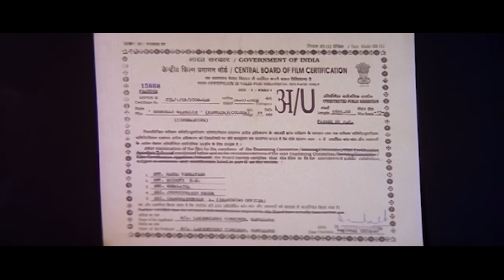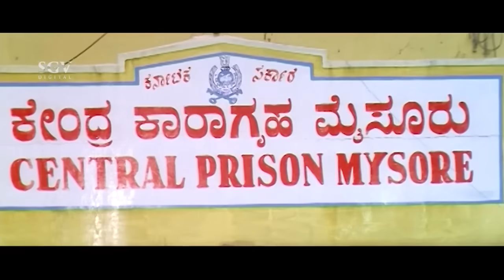Neenello Naanalle Kannada Full Movie | Vishnuvardhan | Aniruddha | Rakshita | Ananthnag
Watch Neenello Naanalle Kannada Full Movie Starring Vishnuvardhan, Aniruddha Jatkar, Rakshitha.  On SGV Digital - Kannada Full Movies YouTube Channel.

Stars: Vishnuvardhan, Ravichandran, Aniruddh, Rakshitha, Ananthnag, Rangayana Raghu, Ramakrishna, Shivaram, Srinivasamurthy, Komal, Lakshman, Bank Janardhan, Chithra Shenoy, Ruchitha Prasad, Ruthu, Jayamma

Film: Neenello Naanalle
Director: Dinesh Babu
Banner: Lakshmishree Combines
Producer: K Manju, D K Devandra, G Chandrashekar
Story: Remake of Nuvvostanante Nenoddantana (Telugu) (2005)
Screenplay: Dinesh Babu
Dialogue: K Nanjunda
Lyrics: K Kalyan, Kaviraj
Year: 2006

1) Jeevanave Railu Payana Song || Hemanth || K Kalyan

2) Something Song || Tippu Vardhan || Kaviraj

3) Nooraaru Hrudayagalu Song || Rajesh Krishnan, Sumangali || K Kalyan

4) Onti Hakki Song || Rajesh Krishnan, Hemanth || Kaviraj

5) Aakasha Bhoomiya Song || Rajesh Krishnan || Kaviraj

6) Sankraanthi Song || Shankar Mahadevan || Kaviraj

Neenello Nanalle – ನೀನೆಲ್ಲೊ ನಾನಲ್ಲೆ2006*SGV